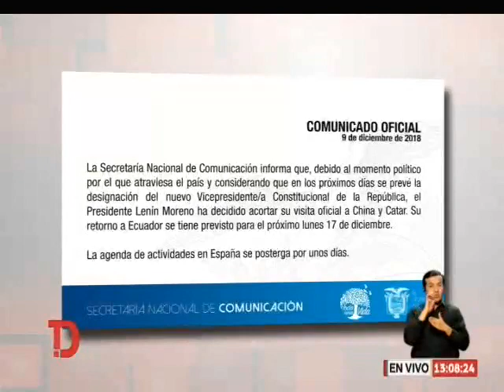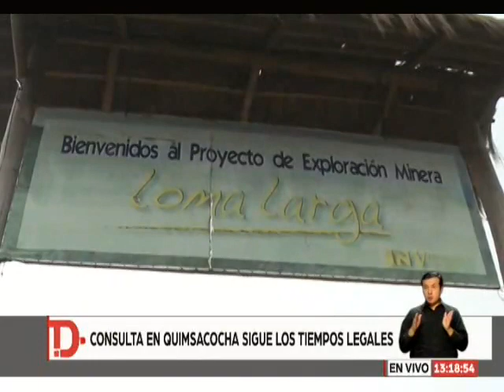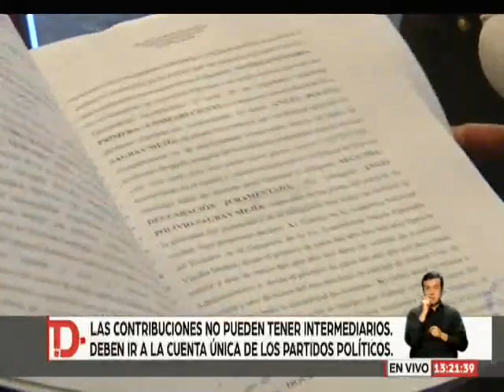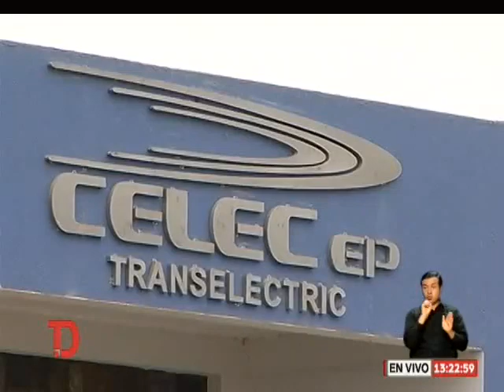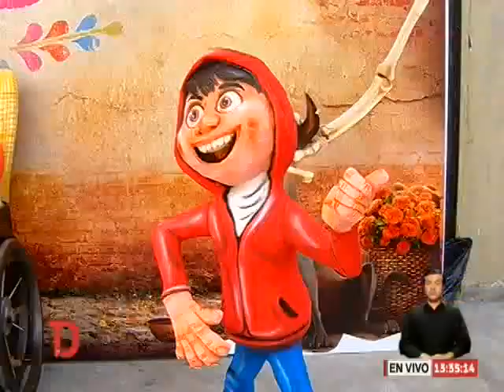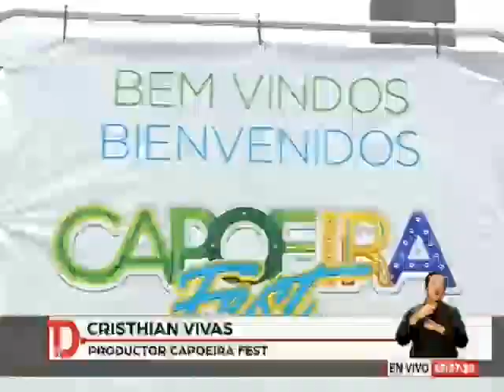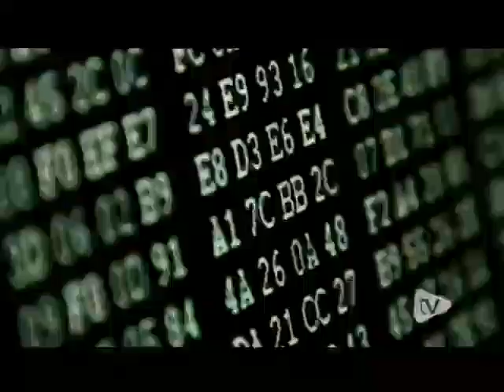Telediario | 10 de Diciembre de 2018 - 13H00